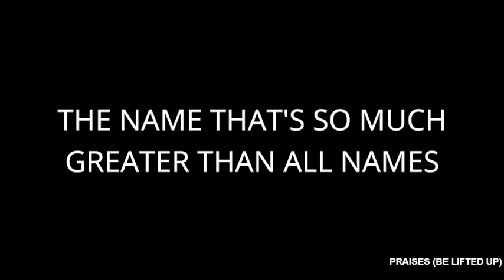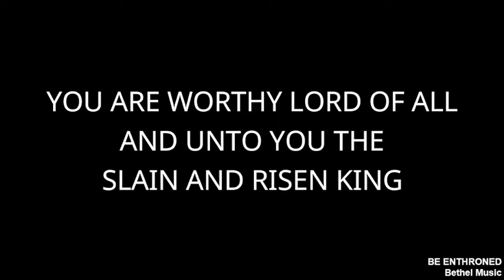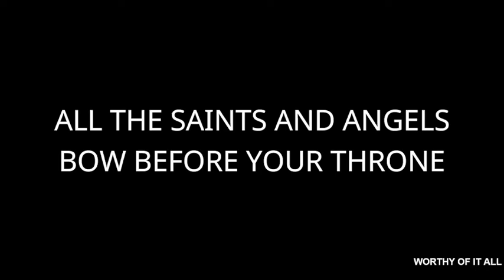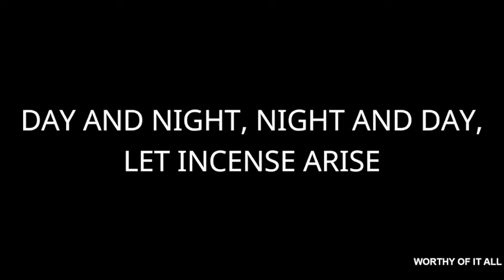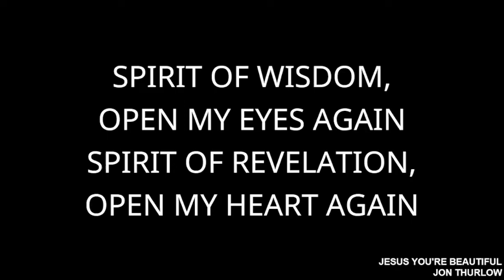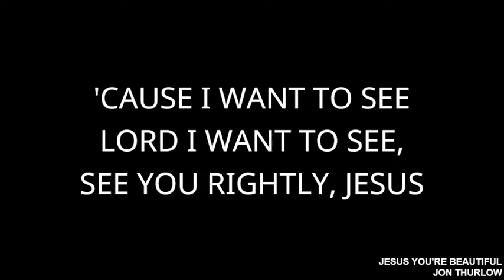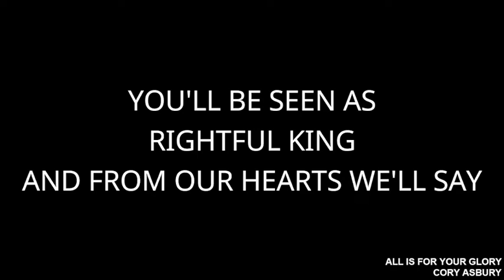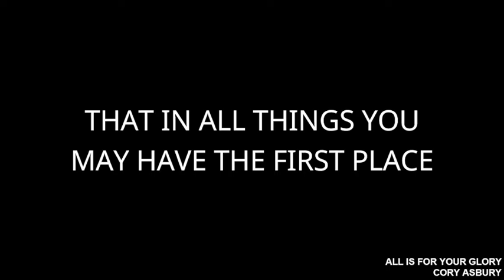Prof. Reitze Rodseth | Adoption - The heart of the Father | 5PM Service | 08-05-2022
Prof. Reitze Rodseth shares the message on the topic of Adoption and the heart of the Father.